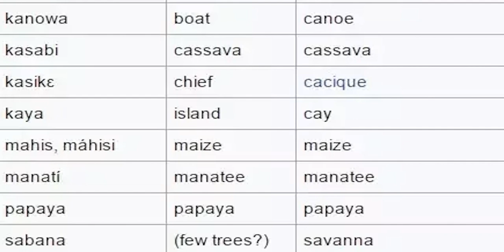Three Interesting Facts about the Taino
We're going to look at three interesting facts about these people in how they lived their lives.

The first interesting fact we're going to get into is that the Taino had a matrilineal system of kinship, descent, and inheritance. Taino Society was based on respect for the female figure. They held women in great regard. When a male Heir did not exist, the inheritance or succession line would go to the oldest male child of the sister of the deceased.

Also newly married Taino couples would live in the household of the maternal uncle. In Taino Society, the maternal uncle was more important in the lives of his nieces children than their biologically father; the uncle introduced the boys to men's societies in his sister and his family's clan.

The second interesting fact was actually based on sport. But beyond sport it was also intertwined with religion. The Taino played a ceremonial ballgame called Batey. The game consisted of two teams, each having between 10 to 30 players, which were usually men but sometimes consisted of women also. They played a game using a solid Rubber Ball in a specially-designed rectangular court in the villages center plaza.

The game was played by the ball going back and forth between the teams. The ball could only be struck from the shoulder, elbow, head, knees etc... but never with the hands. Points were earned when the ball failed to be returned from a non faulted play (similiar to Volleyball but without the use of the hands). The game continued until a certain amount of points was earned by a team and that would determine the winner. One very important aspect of the game is that it was used as conflict resolution between communities.

The third very interesting fact about the Taino has to do with their language.  And when I say language I'm not speaking about Spanish. In fact the Taino spoke an Arawakan language throughout the Carribean, including Puerto Rico.

However as the Taino culture declined during Spanish colonization, the language was replaced by Spanish and other European languages like English and French and within 100 Years of European contact, the Taino language is believed to have become extinct. However, the Taino language did become a source of new words into European languages.

And these words include barbecue, canoe, hammock, hurricane,  iguana etc.
Also, the islands in the Caribbean still have the original Taino names like Cuba, Jamaica, Bahamas and Haiti...Puerto Rico is probably one of the few whose name was changed from its original  Boriquen..